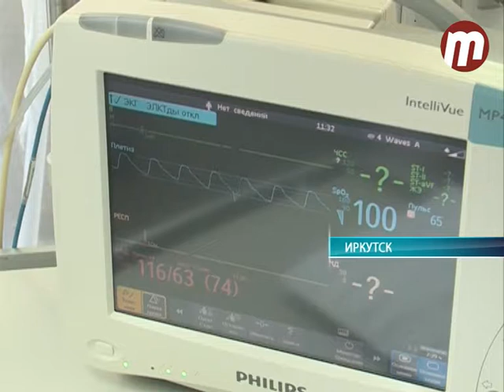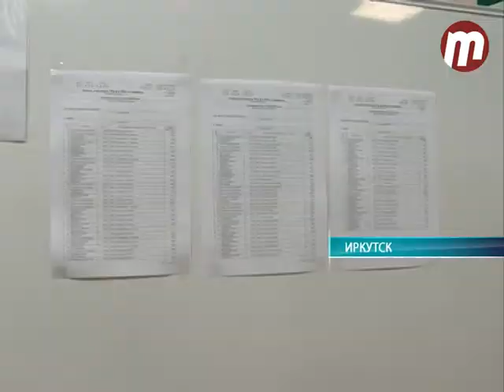Середина земли 28.05.2018